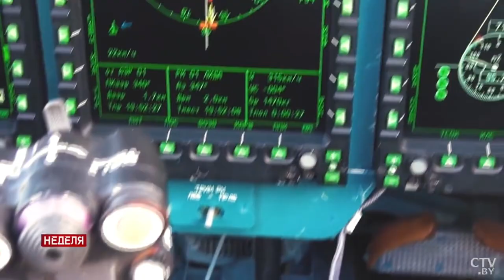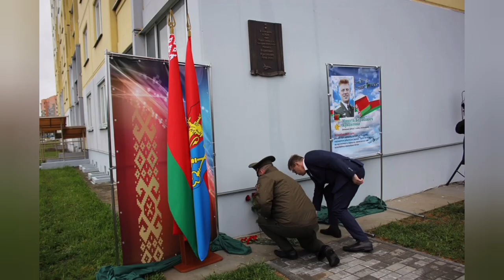Лидским героям-лётчикам - Музыка Виктора Хоборова, слова Терезы Смольской.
Песня посвящается лётчикам 116-й штурмовой авиационной базы майору Андрею Ничипорчику и  лейтенанту Никите Куконенко, которые погибли  при крушении самолета под Барановичами 19 мая 2021 года из-за технической неисправности при выполнении учебно-тренировочного полёта.
Исполнение, муз. фонограмма, видеомонтаж Виктора Хоборова.
Demoversia.

/Demoversia/
Раскалённый асфальт.
Оживлённая трасса.
А у края обочины - щит.
А на нём - два героя.
Один, синеглазый,
Чисто рыжик, смеётся, парит.

А товарищ постарше, ответственный малый
Строгий взгляд уронил в синеву.
Как же хочется жить!
Ведь прожили так мало!
И упасть, как мальчишки, в траву.

И вдыхать аромат горьковатых ромашек,
Гладить солнце сквозь шторки ресниц.
Только вышло иначе, и ангелам нашим -
Место в стае взволнованных птиц.

Тело птицы стальной оказалоь слабее
И беспомощно рухнуло вниз.
Встрепенулись каштаны на майской аллее,
И в"хрущевке" сорвался карниз.

Пахло гарью зловеще.
Народ изумлённо
До конца всё не осознавал.
Обожжённой земле было горько и больно:
Две судьбы - неизбежный финал.

Вроде, век 21-й и мирное время,
И неясно: друзья кто, враги?!
Воспарили друзья.
Ждут их кущи Эдема.
С губ сорвалось: - Господь, помоги!

В первый день сентября первоклашки гурьбою
С любопытством пред фото замрут.
Память светлая летчикам, лидским героям!
Только мамы...не верят и ждут!
ЗАПРЕЩЕНО! Скачивать видео и
 заливать на другие ресурсы выставляя их за свои, без указания на автора ролика и ссылку его канала.